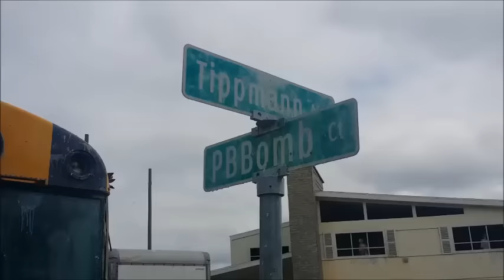Real Life Call of Duty Nuketown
A walkthrough in a real life Call of Duty Map Nuketown

► Follow Me and the Clan!

► About Call of Duty (commonly shortened to CoD) is a first-person and third-person shooter video game franchise. The series began on the PC, and later expanded to consoles and handhelds. Several spin-off games have also been released. The earlier games in the series are set primarily in World War II, including Call of Duty, Call of Duty 2, and Call of Duty 3. Beginning with Call of Duty 4: Modern Warfare, which is set in modern times, the series has shifted focus away from World War II. Modern Warfare (released November 2007) was followed by Call of Duty: World at War and Call of Duty: Modern Warfare 2. Black Ops (released November 2010) takes place in the Cold War, while Modern Warfare 3 (released November 2011) takes place in a near-future setting. Black Ops II (released November 2012) takes place in the year 2025. Call of Duty: Ghosts was released in November 2013. In May 2014, Advanced Warfare was announced.
► Call of Duty: Advanced Warfare is a first-person shooter video game published by Activision. Released on November 4, 2014, Sledgehammer Games developed the Microsoft Windows, PlayStation 4 and Xbox One versions of the game, while High Moon Studios developed the versions released on PlayStation 3 and Xbox 360
Call of Duty: Black Ops is a 2010 first-person shooter video game.[7] The game was developed by Treyarch, published by Activision, and released worldwide on November 9, 2010 for Microsoft Windows, PlayStation 3, Xbox 360,[6] and Wii consoles,[9] with a separate version for Nintendo DS developed by n-Space.[1] Announced on April 30, 2010, the game is the seventh installment of the Call of Duty series. It is also the first to be set in the Cold War and the fifth to be set in World War II. It is the third in the series to be developed by Treyarch, and is connected to the developer's Call of Duty: World at War.[10] The full Call of Duty: Black Ops 3 game launches on November 6th 2015
COD ZOMBIES:
Within 24 hours of going on sale, the game had sold more than 5.6 million copies, 4.2 million in the U.S. and 1.4 million in the UK, breaking the record set by its predecessor Modern Warfare 2 by some 2.3 million copies.[11][12] Capcom released a subtitled version in Japan on November 18, 2010 and later a Japanese-dubbed version on December 16, 2010. After six weeks on release, Activision reported that Black Ops had exceeded $1 billion in sales.[13] On August 3, 2011, Activision confirmed that the game had sold over 25 million copies worldwide, making it one of the best-selling games of all time in the US, UK and Europe.[14][15][16] A sequel, Call of Duty: Black Ops II, was released on November 13, 2012.[17][18] Call of Duty: Black Ops 3 Zombies game launches on November 6th 2015